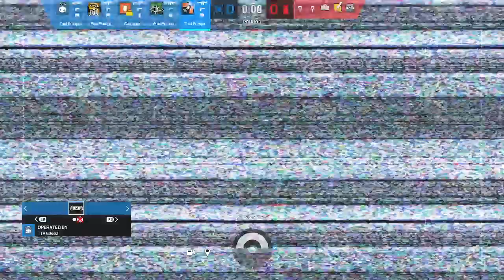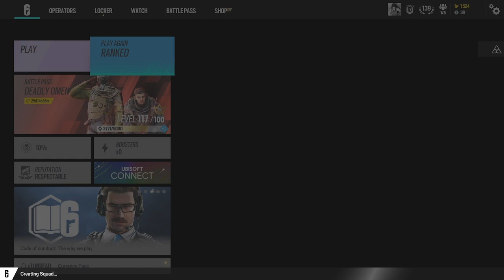Ranked with fattys